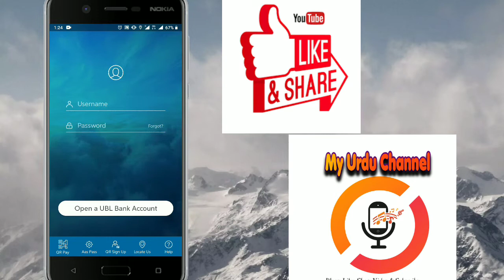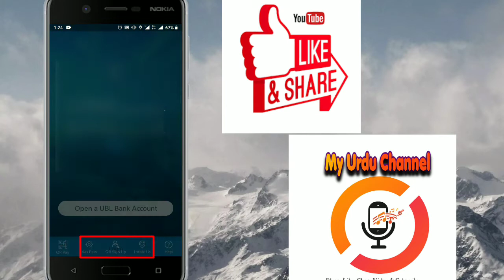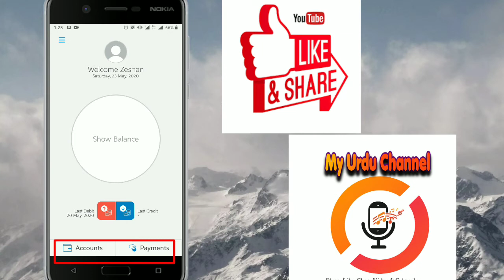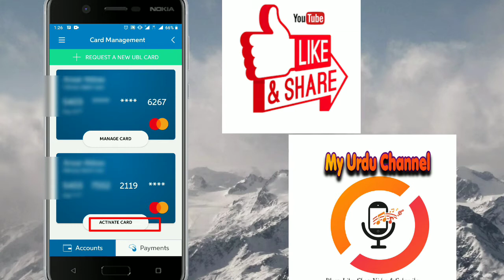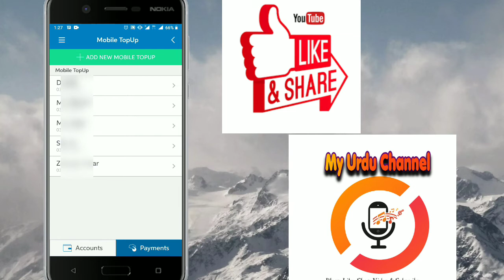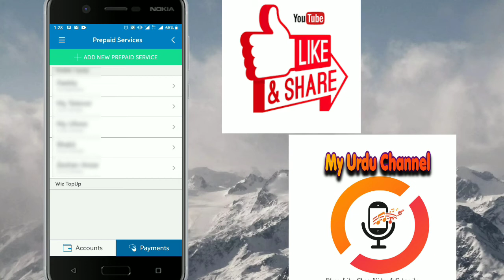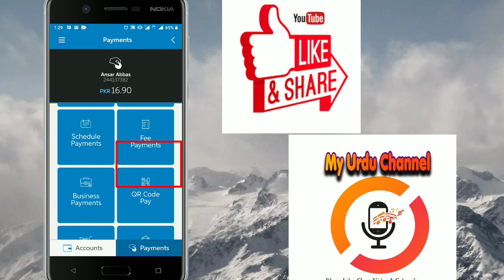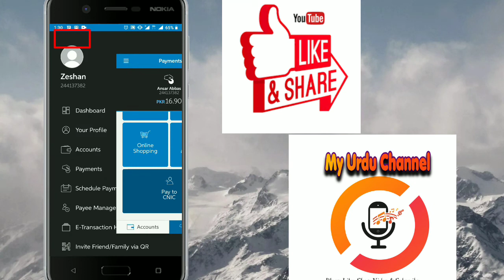UBL Digital App information | UBL net banking | My Urdu Channel | All Information you need to know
In this video I'm showing use of UBL Digital App. How to use UBL Digital App